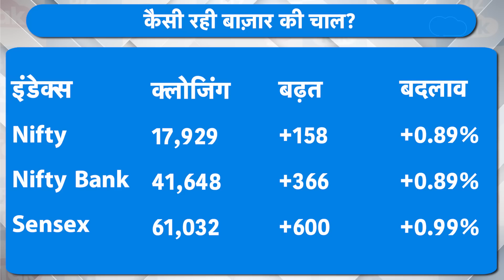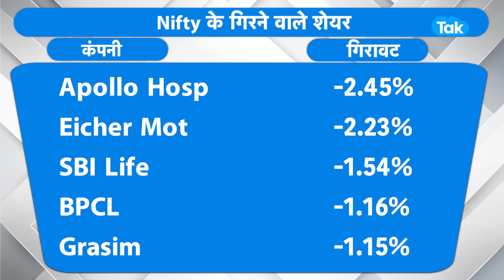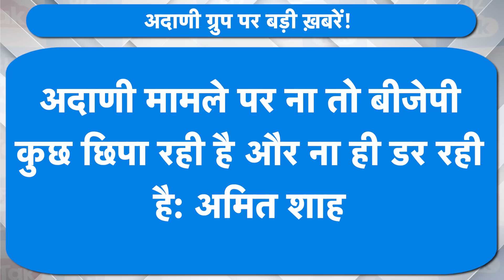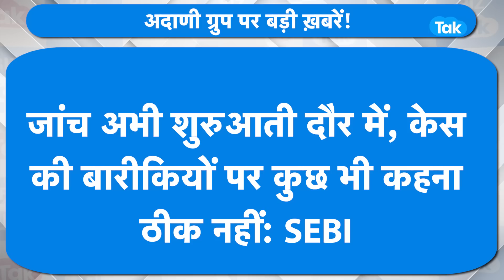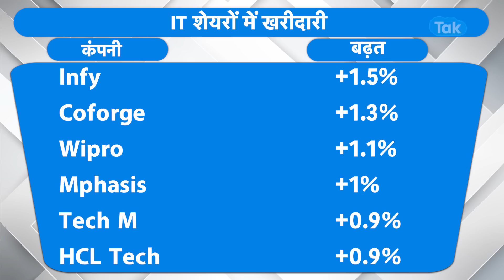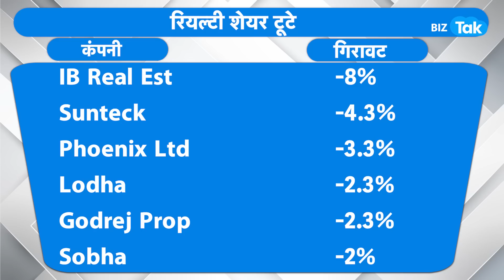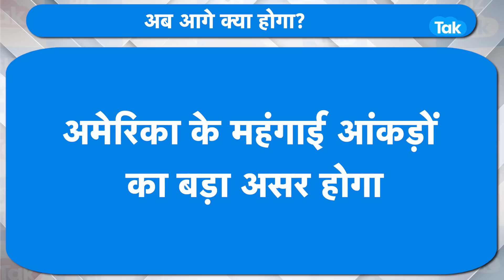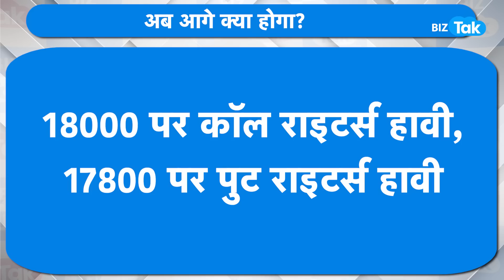Market Roundup | Share Market चुस्त, Adani शेयर सुस्त ! |BIZ Tak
Closing Bell: Nifty ends above 17,900, Sensex gains 600 pts led by IT, FMCG, metals. Watch this video for full details.